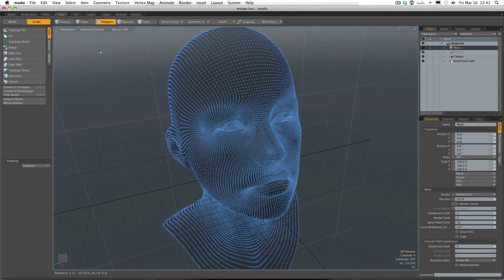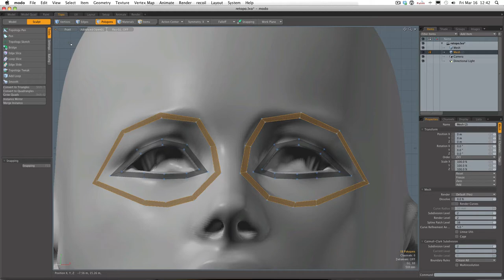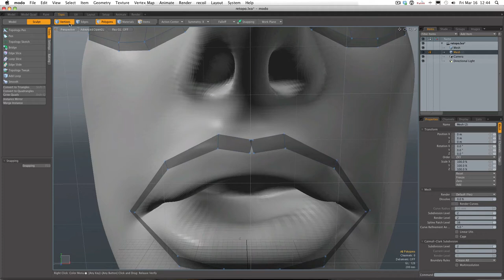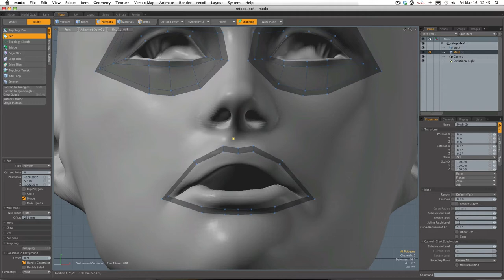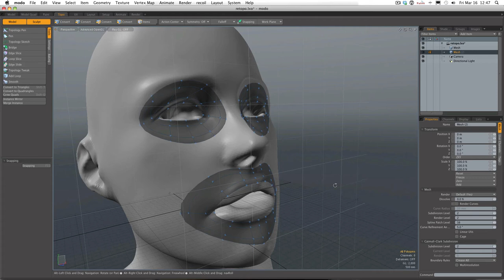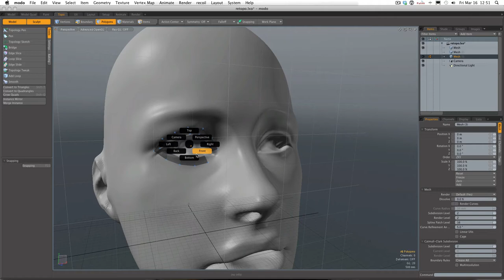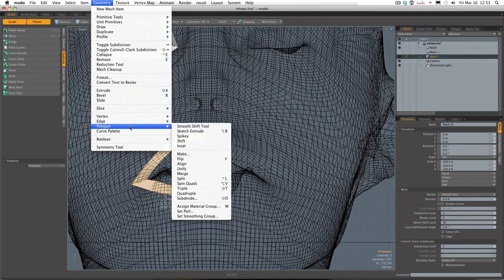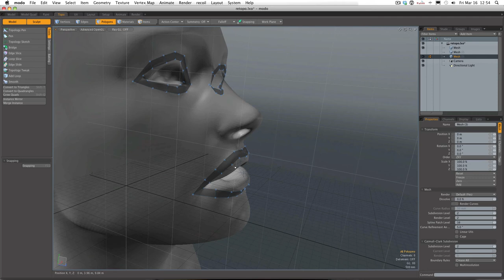Modo 601 - re-topology tool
This is a simple video showing a bit of the re-topology tool of Modo 601.
It is possible to understand how to use the new tool too. Just pay attention to the step-by-step in the video.